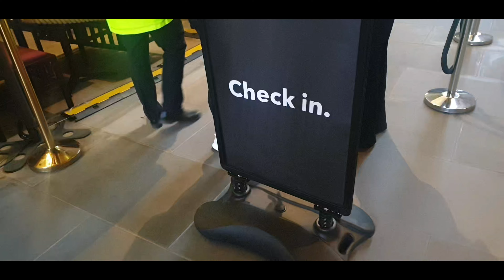Pedal çevir para kazan ( Yeşil Enerji )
🚶🏻Herkese merhaba, Ben Soner ingilterede yaşıyorum. İngilterede ki tecrübelerimin ve gezilerimin yer aldığı kisel Vlogum Gezdir Bizi Soner YouTube sayfasına hoşgeldiniz.

Günün içinde anlık paylaşımlar yaptığım bu bölümde maksimum 30 saniyelik videolar olacaktır. Gün içerisinde ne varsa gizli saklı yok…

Her hafta pazar İngiltere saati ile saat 8.00 de (Türkiye saati ile 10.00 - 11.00)  video paylaşıyorum.

🔔 Zilin açık olduğundan emin olun, böylece videolarımı kesinlikle kaçırmayacaksınız!

⏩ Kanalımda Öne Çıkan Bazı Videolar:
◼ Richmond Park Ve Gitmek İçin 3 Sebep ( Londrada Geyikler İle Fotoğraf Çekinebileceğiniz Bir PARK )